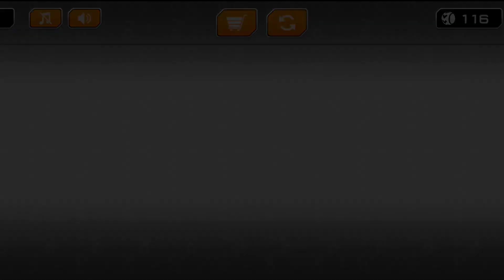GyroSphere Trials‏ - SpeedRun Gameplay Level 7 To 12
GyroSphere Trials‏ SpeedRun Gameplay Level 7 To 12  Walkthrough Android, Ios Max Levels.

You love ball games? Join the fun and test your ability to master GyroSphere Trials‏!

It’s a fast-paced race through endless, unpredictable obstacles and time is running out! Roll, spin, jump, but don’t fall and lose lives! It’s a challenging course in an abstract world, but with uncompromising physics!
You will easily learn to control the GyroSphere, but can you master it? Time is of the essence! Only speed and focus will help you unlock more arenas with new challenges ahead! Keep trying to be better and beat your own times! Work your way up!

Ready? Go break your own records and tell your friends about it!

Features:
- Earn points to unlock new arenas
- Wildcards let you play a level without losing spheres / lives
- Sharing options

Welcome to MRM - PLAY!!!